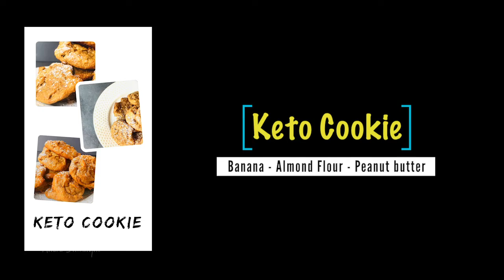Almond Cookie | Keto Cookie | 3 Ingredient Cookie | 5 Mins cookie | Aroma Cooking Aachi Samayal